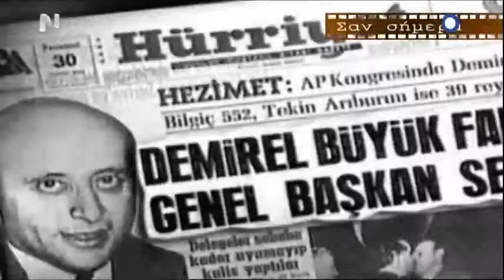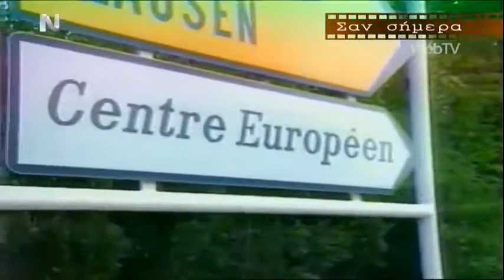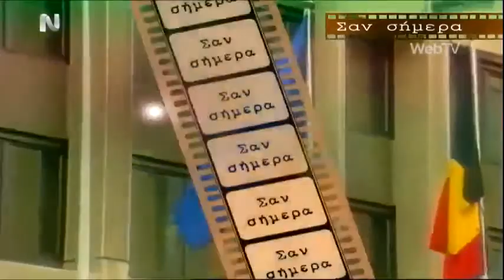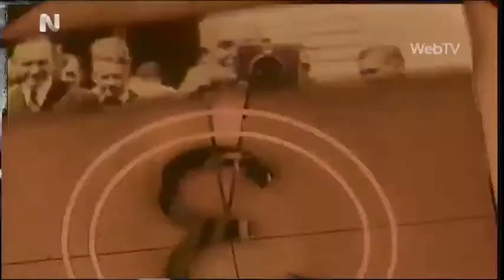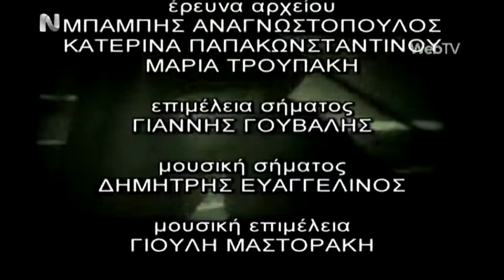Σαν σήμερα 1-11